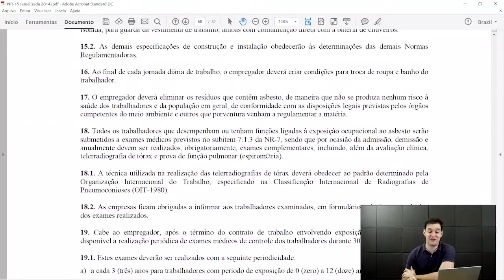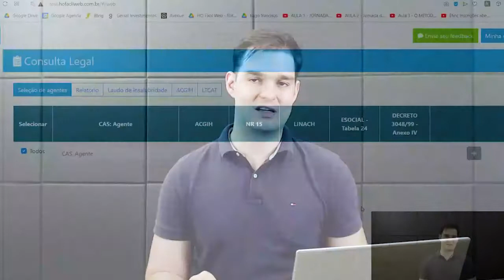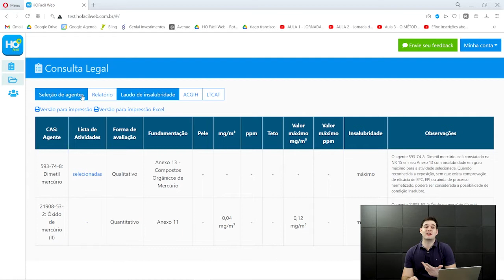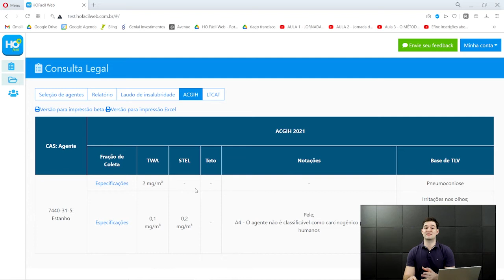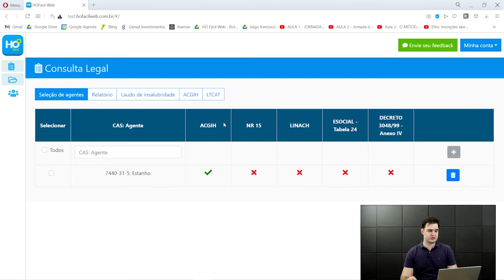Higienista Ocupacional, não cometa esse erro na classificação dos agentes químicos - AR #64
Se você, Higienista Ocupacional, não souber a diferença entre substâncias orgânicas e inorgânicas, você pode cometer vários erros no enquadramento da insalubridade e seleção dos limites de exposição dos agentes químicos.
Veja só os principais erros que você pode estar cometendo.